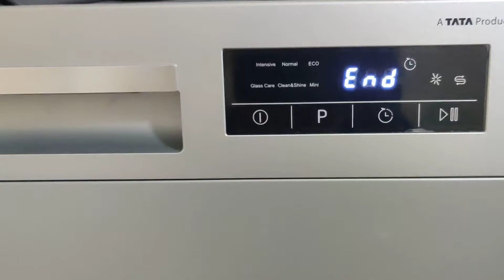E3 Error In Voltas Beko Dishwasher How to Fix E3 Error क्या करे जब Error आ जाए Tips,Solution